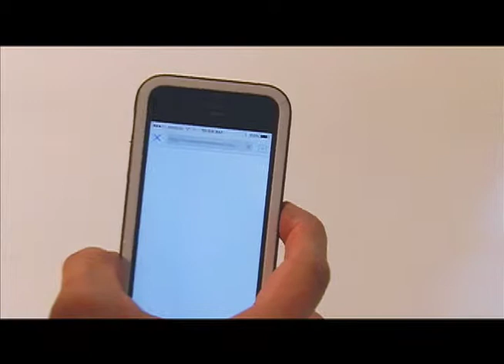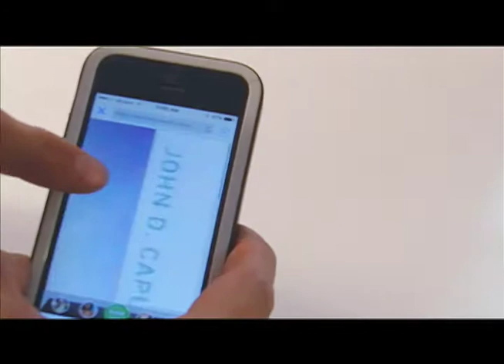UnResearch v.2 - Eric Valosin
UnResearch v.2
2" x 3", 8 pages
Hand-etched Plexiglass, Acrylic Paint, Tape, Soldered Copper Wire, Online Digital Media
2016

The book contains eight pages of fragmented, hand-etched, functional QR codes (scannable with a smartphone). While no page is individually scannable, each page combines with others to compile a complete QR code. When scanned, the code(s) bring the viewer to a randomized page from a randomized text concerning the intersection of art, mysticism, and postmodernism.